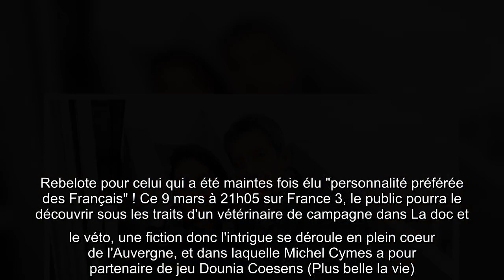Michel Cymes : ce conseil égoïste qu'il a donné à ses enfants